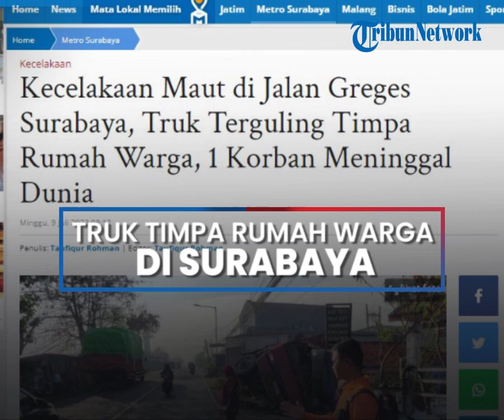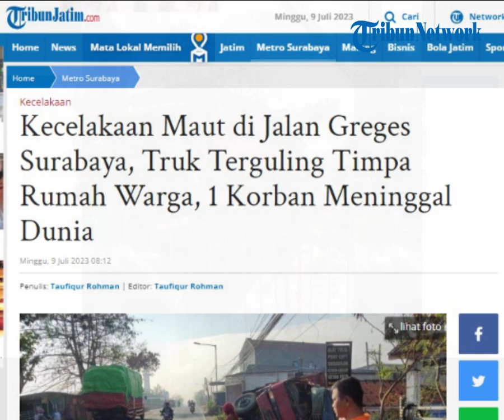Kecelakaan Maut di Jalan Greges Surabaya, Truk Terguling Timpa Rumah Warga, 1 Korban Meninggal Dunia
POS-KUPANG.COM - Kecelakaan maut terjadi di Surabaya, tepatnya di Jalan Greges Barat No.17, Kelurahan Tambak Sarioso, Kecamatan Asemrowo, Minggu (9/7/2023) pagi.

Truk Fuso bernopol L 9476 0A bermuatan pupuk urea terguling menimpa rumah warga. (POS-KUPANG.COM, Taufiqur Rohman/TribunJatim.com)

Artikel ini telah tayang di TribunJatim.com dengan judul Kecelakaan Maut di Jalan Greges Surabaya, Truk Terguling Timpa Rumah Warga, 1 Korban Meninggal Dunia

Penulis  : Taufiqur Rohman/TribunJatim.com
Editor  : Taufiqur Rohman/TribunJatim.com
VPO   : Leo R